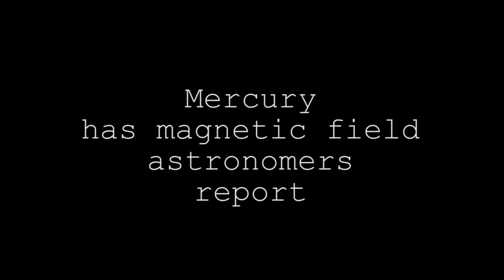Mercury has magnetic field, astronomers report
The MESSENGER spacecraft spent four years orbiting Mercury, gathering valuable information and sending it back to Earth. But even in its final moments, as it crashed towards the surface of the planet, the spacecraft still did its job – it reported that Mercury has a magnetic field, likely millions of years old.

Mercury is the smallest planet in our solar system, and it’s also the closest to the Sun. It has no atmosphere, and as a result, experiences dramatic temperature shifts, from −173 °C (−280 °F) at night, as it’s facing away from the Sun, to 427 °C (800 °F) during the day. The MESSENGER shuttle was sent to study the planet; launched in 2004, it orbited Mercury from 2011 to 2015, before performing a planned crash onto the surface.

Scientists have suspected for quite a while that Mercury has a significant magnetic field, and MESSENGER confirmed it. Besides Earth, Mercury is the only rocky planet in the inner solar system to have such a large magnetic field. While today it is nowhere near as strong as that of our own planet, it is believed that at one point in the past, Mercury’s magnetic field was 100 times stronger than that of the Earth. We still don’t know for sure why this field exists, but it’s likely that it is due to a liquid core. Another observation which seems to confirm this theory is the fact that the planet’s crust seems to be thicker towards the equator and thinner at the pole. The core accounts for more than 85% of the radius of the planet.

Unfortunately, Mercury’s magnetic field was to small to properly analyze, and MESSENGER had little time to conduct measurements as it was crashing, Mercury’s proximity to the Sun only accounts for about a third of the magnetic influence the planet exerts, so astronomers are still not entirely clear what to make of things, but it seems clear that even after four years of close studies, Mercury still has its secrets.